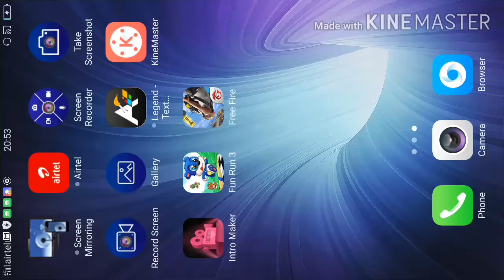The fun fun run 3